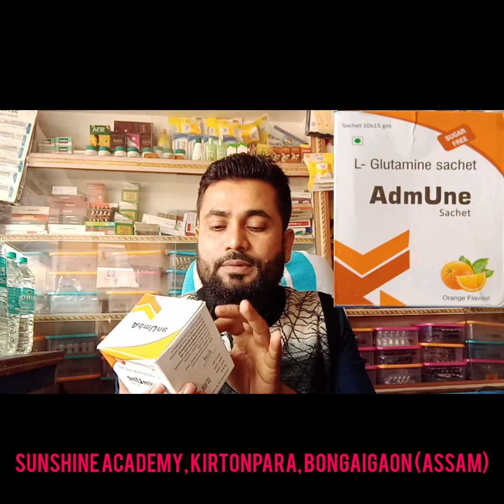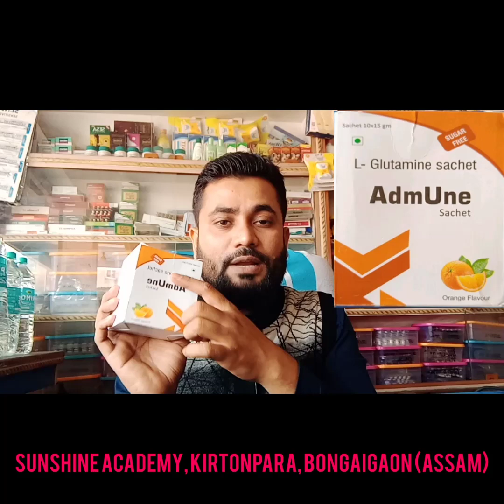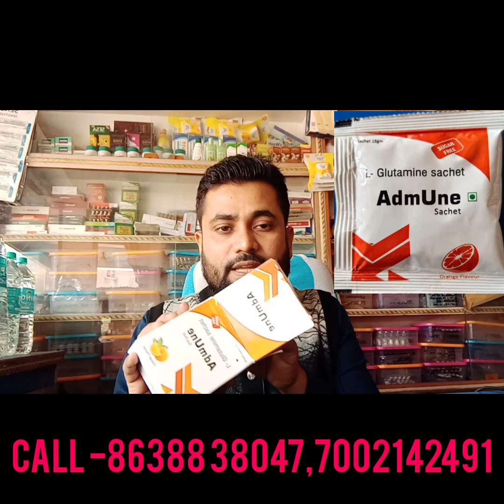AdmUne Sachet (L-Glutamine Sachet)